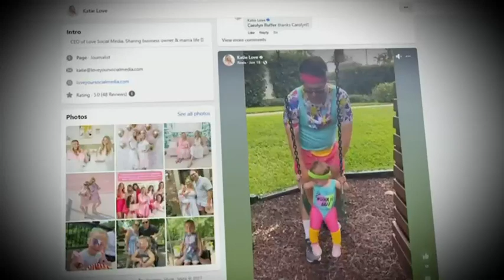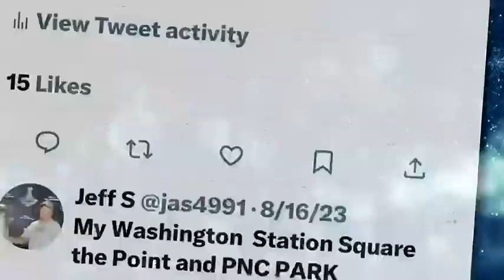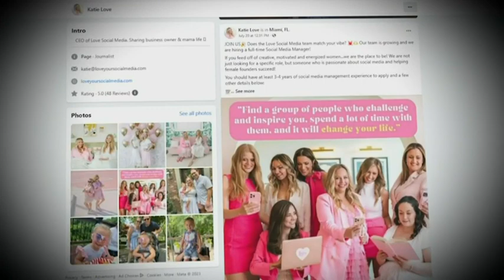How to protect your privacy when sharing photos on social media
With just a click, it’s so easy to post pictures on social media from your phone. We post pictures of ourselves all the time, but it can lead to an invasion of privacy.